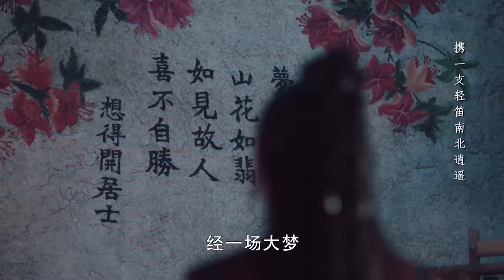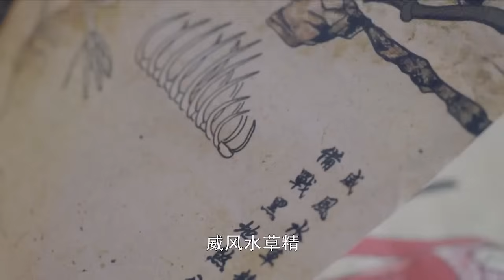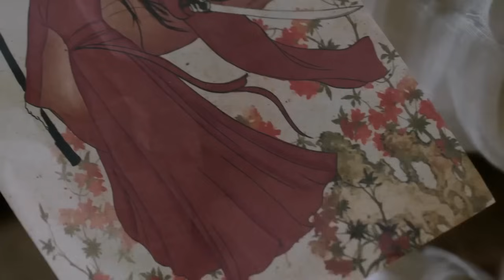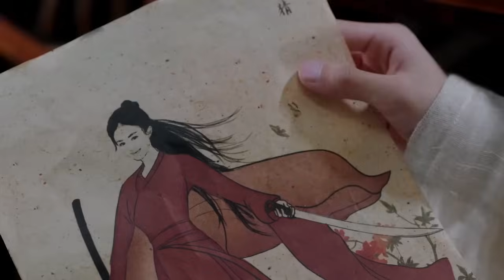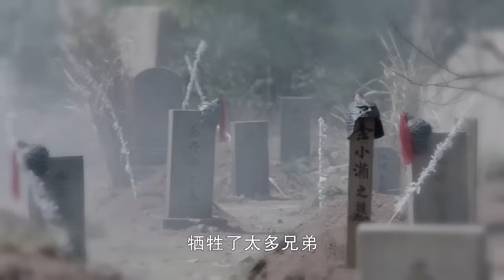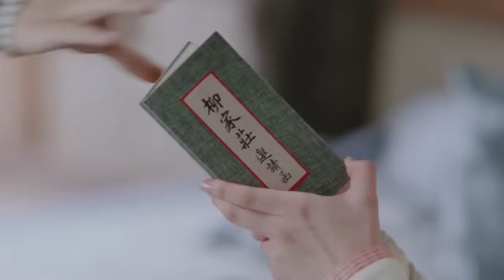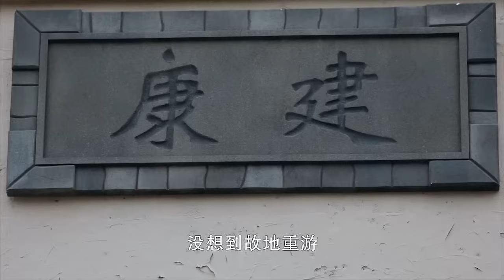【Full Movie】兩人時隔多年再次重逢，看到受傷的男主女孩心疼不已 💗 Chinese Television Dramas